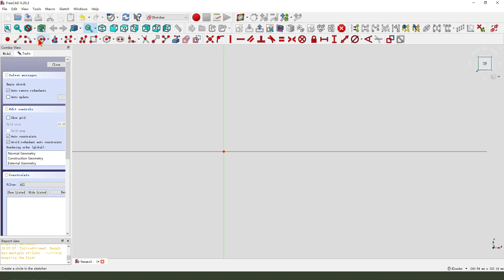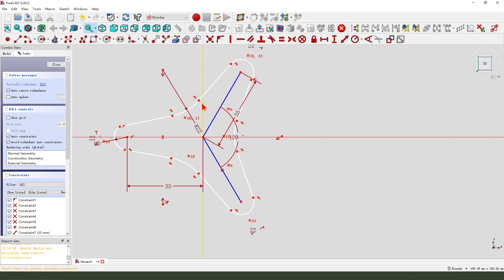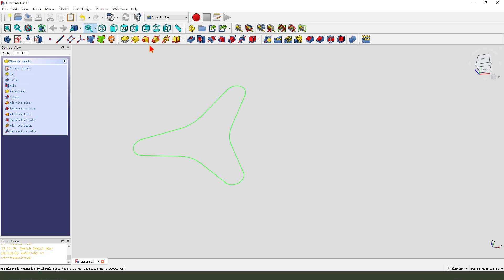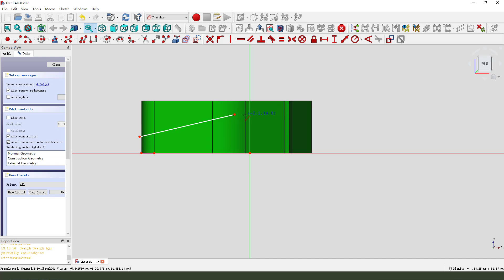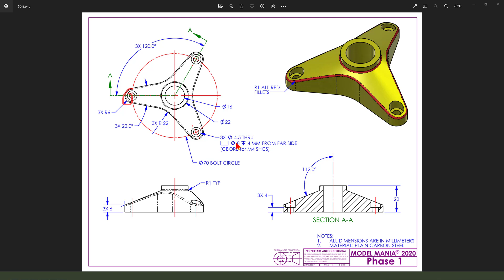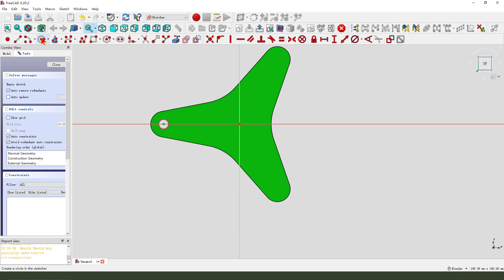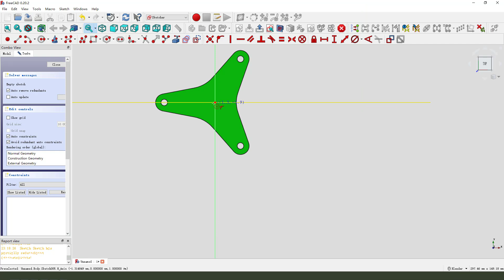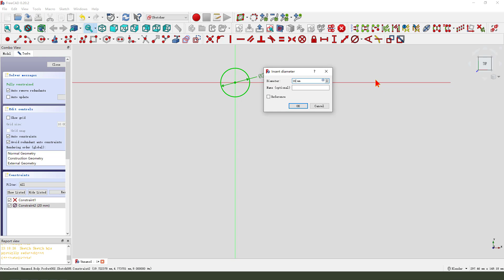FreeCAD Tutorial for beginners,basic model exercise-66